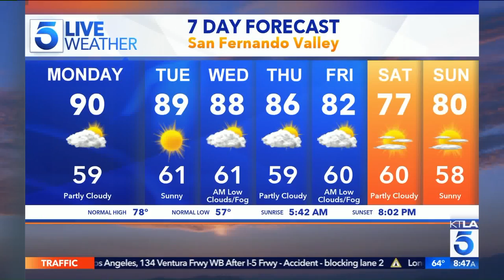Ray Liotta on the Complications of "Lieutenant Matt Wozniak" in "Shades of Blue"